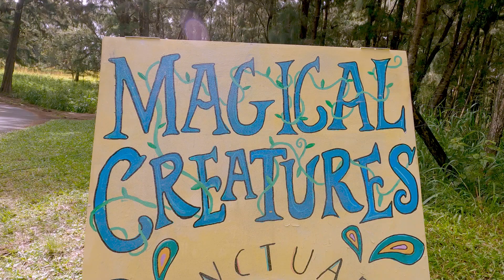Big Island Hawaii 2022